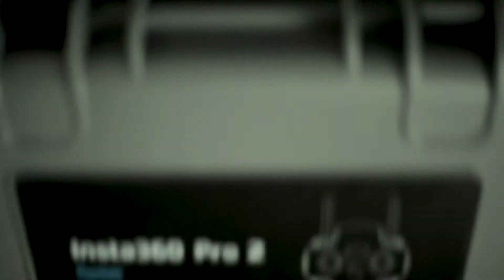insta360 pro2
There’s something big on the horizon.

The newest addition to join our VR family, Insta360 Pro2 filmmaking camera with 6 lenses, 3D and 8K resolution finally joined our studio.
It’s set to herald a whole new immersive 360 VR experience.
nevercompromise & get the highest VR quality in Egypt